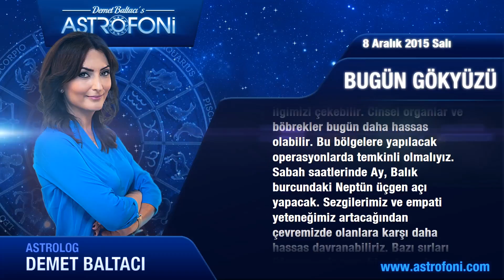AKREP günlük yorumu 8 Aralık 2015 Salı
AKREP burcu günlük 2015 astroloji ve burç yorumu videoları

AKREP burç yorumu ve günlük astrolojik videolar. AKREP günlük 2015 aşk, iş, para astroloji yorumu.

AKREP günlük burç ve yeni ay, dolunay, retro döngüleri, kadın erkek etkileri, Jüpiter aslan burcunda, Jüpiter başak, Satürn yay, Satürn akrep, Venüs retro günlük yorumları.

AKREP günlük yeniay ve dolun ay durumları, ay tutulması, güneş tutulması, tutulmalar, mars, venüs, jüpiter retro ile doğum haritası, horoskop ve astrolojik yorumlar.